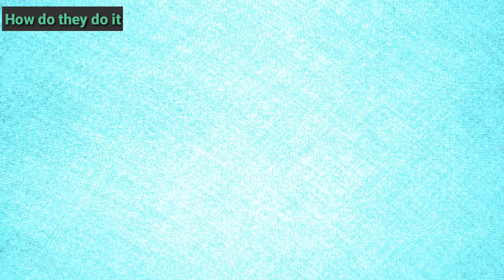Cassava flour making processing machine |cassava flour production in traditional-how do they do it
Cassava flour making processing machine |cassava flour production in traditional-how do they do it tamil

இந்த காணொளியில் குச்சிவள்ளி கிழங்கு அதாவது கப்பை கிழங்கில் இருந்து கிழங்கு மாவு எவ்வாறு பிரித்து பாரம்பரிய முறையில் பிரித்து எடுக்கப்படுகிறது. மற்றும் அந்த மாவில் இருந்து பல்வேறு பொருட்கள் எவ்வாறு செய்யப்படுகிறது என்ற முழு காணொளியும் இடம்பெற்றுள்ளது.